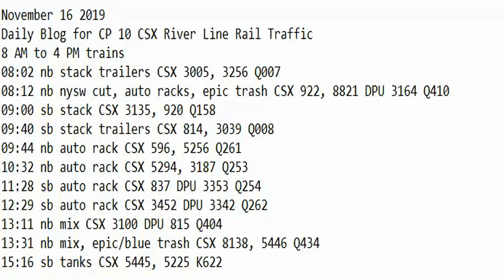November 16 2019 Trains 8 AM to 4 PM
8 AM to 4 PM trains
08:02 nb stack trailers CSX 3005, 3256 Q007
08:12 nb nysw cut, auto racks, epic trash CSX 922, 8821 DPU 3164 Q410
09:00 sb stack CSX 3135, 920 Q158
09:40 sb stack trailers CSX 814, 3039 Q008
09:44 nb auto rack CSX 596, 5256 Q261
10:32 nb auto rack CSX 5294, 3187 Q253
11:28 sb auto rack CSX 837 DPU 3353 Q254
12:29 sb auto rack CSX 3452 DPU 3342 Q262
13:11 nb mix CSX 3100 DPU 815 Q404
13:31 nb mix, epic/blue trash CSX 8138, 5446 Q434
15:16 sb tanks CSX 5445, 5225 K622